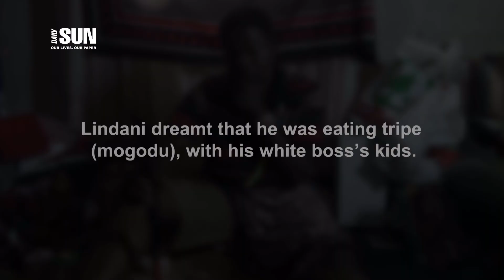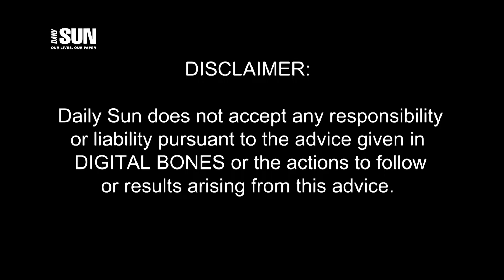Digital Bones Episode 27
Reader: Lindani

Daily Sun does not accept any responsibility
or liability pursuant to the advice given in
DIGITAL BONES or the actions to follow
or results arising from this advice